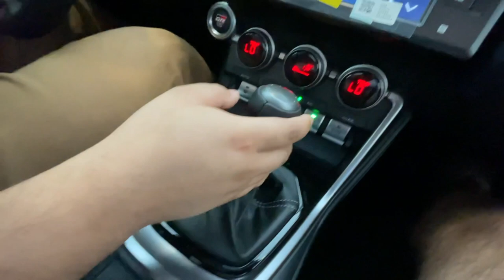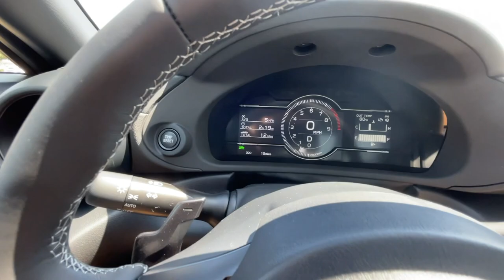NEWEST CAR IN THE ARSENAL